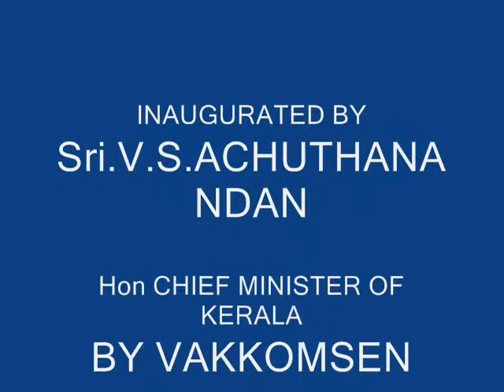KSEA ANNUAL FUNCTION 2010. BY VAKKOMSEN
37 th ANNUAL FUNCTION OF KSEA INAUGURATED BY Hon.CHIEF MINISTER Sri.V.S.ACHUTHANANDAN